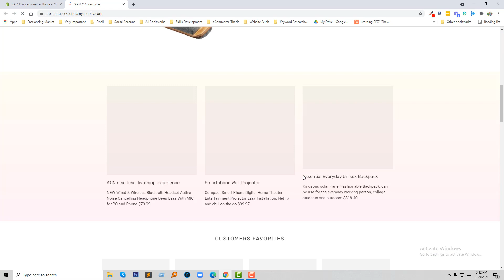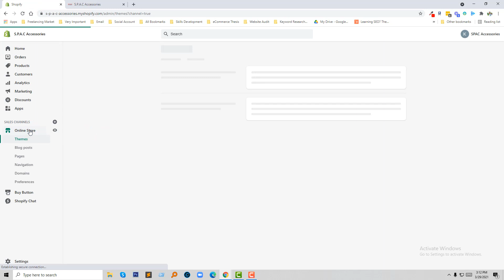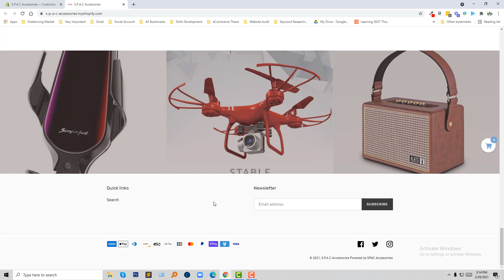Change Footer Background Color ✅ Shopify Store Design Tutorial 🌍 Shopify Tutorial For Beginners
💻 Welcome to *Change Footer Background Color ✅ Shopify Store Design Tutorial 🌍 Shopify Tutorial For Beginners*

📝 Video Description:Is your Shopify footer giving off some serious "blah" vibes? Stuck with a default background that blends into the background (literally)? It's time to take a stand, my friends, and embrace the power of color!

Think of your footer as the parting shot you give visitors as they leave your store. It's a prime opportunity to leave a lasting impression, and a bland background simply won't do. In this blog post, we'll unlock the secrets of changing your Shopify footer background color, even if you're a complete coding novice.

🌐 Services
Transform your e-commerce journey with expert services:

📲 Stay Updated
Follow us for valuable insights and updates: